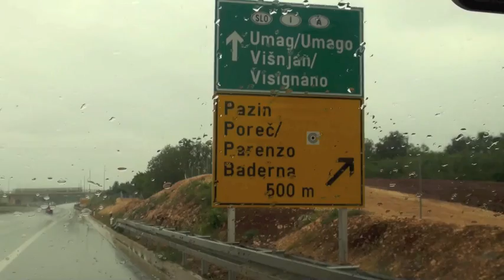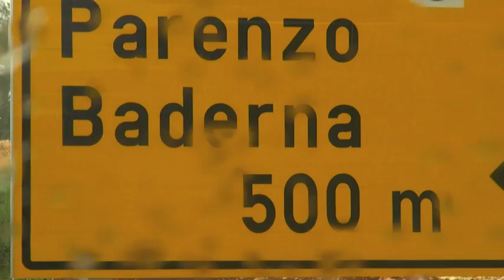Tiozinhos Mochileiros-PRIMAVERA NA EUROPA -11- CROÁCIA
EXISTE UMA VERSAO EM HD- Viajando sem reservas e sem destino os Tiozinhos Mochileiros chegaram na Croácia. Abrindo uma exceção eles chegaram de carro. Trem não é um bom transporte na Croácia. Este e outros filmes são exibidos no Canada Lodge Channel, canal de TV exclusivo para os hóspedes da Piano Piano e Canada Lodge em Campos do Jordao.